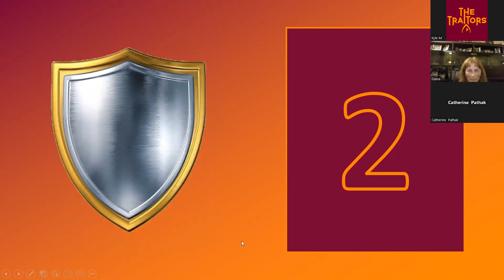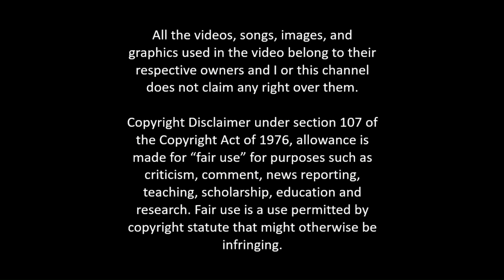The Traitors Online Episode 1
The Traitors Online Episode 1 (S1,E1) first broadcast at 9:00pm GMT (4:00pm EDT) on the 21/03/2023.